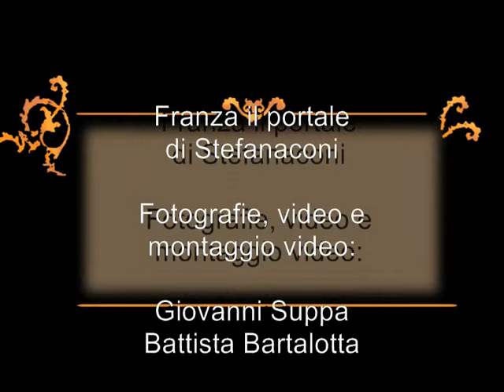Novena a Paieradi: parte 1/3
Festa della Madonna delle grazie a Paieradi (Stefanaconi)
Inizio della Novena - 23 giugno 2015